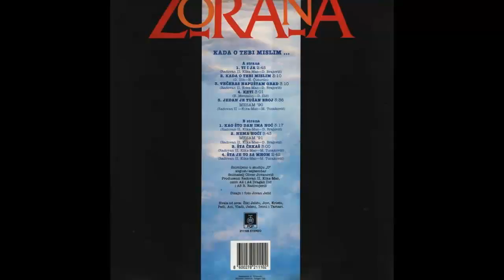Zorana - Kada o tebi mislim - (Audio 1991) HD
Artwork By [Design], Photography – Jovan Jelić
Lyrics By – N. Čuturilo
Producer – Dragan Ilić
Recorded By – Oliver Jovanović